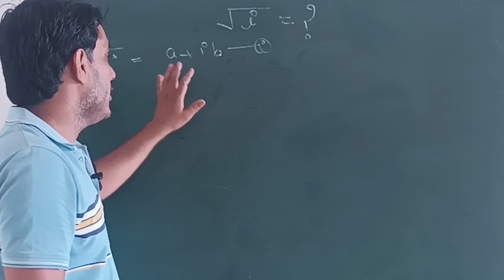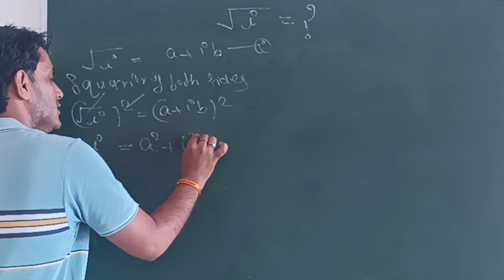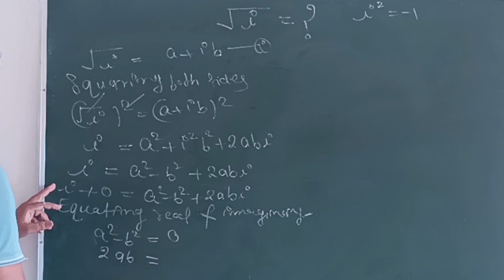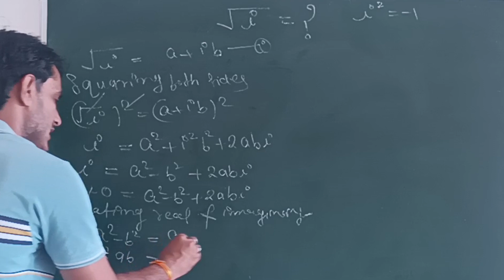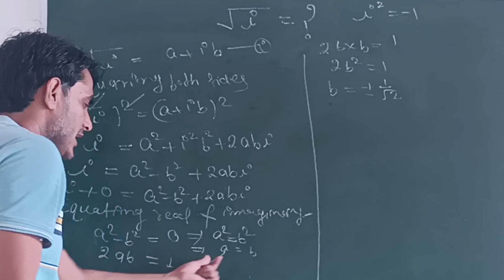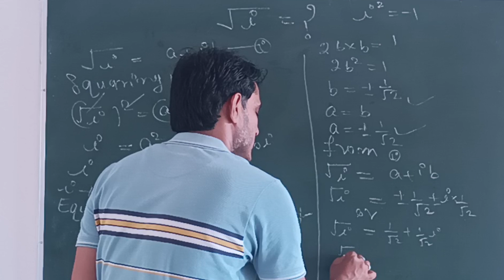find the square root of iota | Math Olympiad | find the square root of i | what is the value of √i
Dear students  in this video finding the square root of i is explained in a very easy way.  If you watch this video till the end, you will like this video very much.